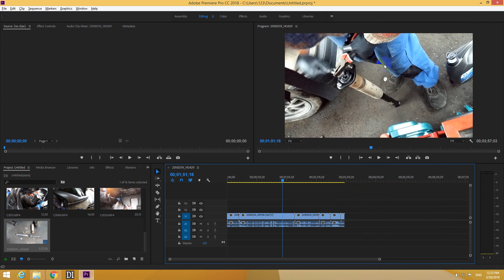Why is Cut & Paste overwriting clips in Premiere Pro (Paste vs Paste Insert)